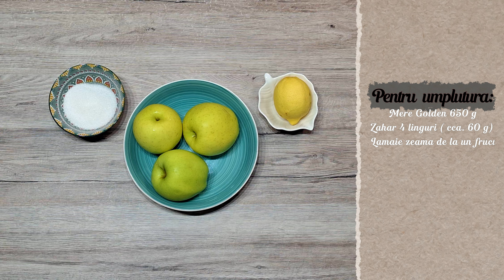Am facut una dintre cele mai indragite prajituri ale toamnei: Tarta cu mere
Tarta cu mere este un desert foarte simplu de facut pentru care nu avem nevoie de prea multe ingrediente. Aluatul fraged din care am pregatit baza nu contine unt. Acest lucru face ca timpul pregatirii prajiturii sa se reduca mult. Nu avem nevoie decat de 15-20 de minute pentru a obtine un desert delicios, nemaipomenit pentru aceasta perioada a anului.